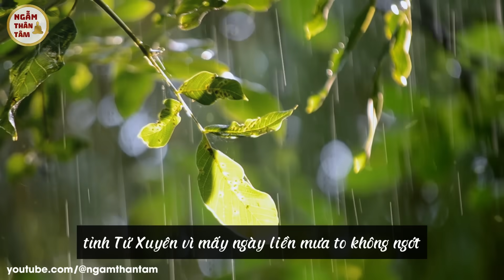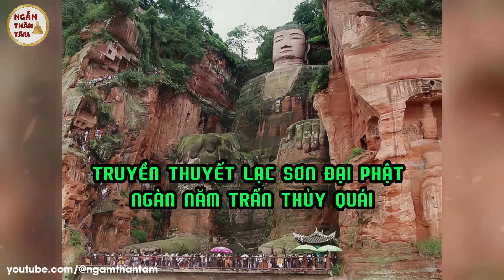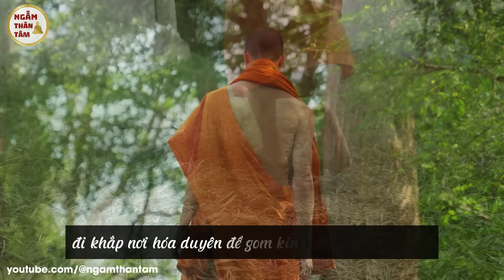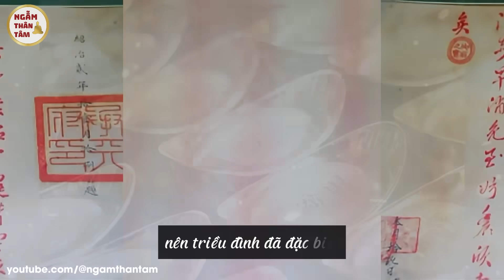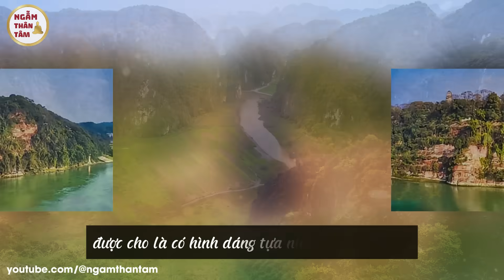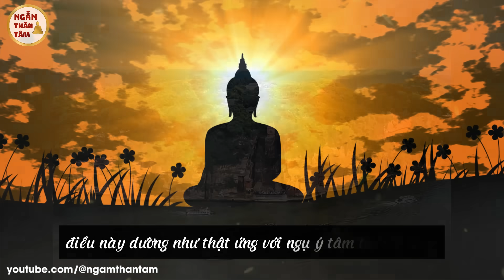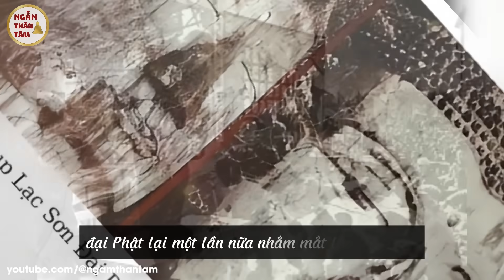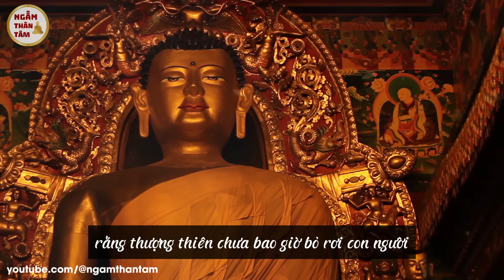Tượng Phật Rửa Mũi Chân Hồng Thủy Ngập, Tiên Tri Điều Kinh Khủng Gì Đến Trung Quốc | Ngẫm Thân Tâm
Có một câu nói được lưu truyền rộng rãi ở Lạc Sơn: “Rửa mũi chân, hồng thủy ngập”. Có nghĩa là nếu nước sông dâng đến ngón chân của Lạc Sơn Đại Phật, Tứ Xuyên nhất định sẽ hứng chịu một trận lụt lớn.
Tương Lai | Ngẫm Thân Tâm

Ngẫm Thân Tâm
Chủ đề của kênh: tiên tri, tien tri, bùa ngải, bùa chú, bí ẩn, khám phá, tiên tri 2024, tiên tri mới nhất